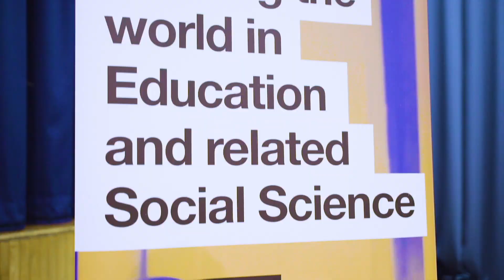Your home for informed debate and knowledge | UCL Institute of Education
For anyone who is part of the education system – or takes an interest in it – this is your home for informed debate and knowledge on all the key issues facing the sector.

Tune into our debate and lecture series and gain a deeper understanding and a broader perspective on all manner of topics: from improving Early Years provision to diversifying access to university, and everything in between.